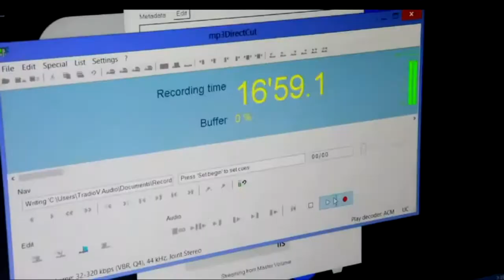Vincent Irizarry - SoapBox Interview on TRadioV (May 22, 2014)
Vincent Irizarry was interviewed by Lilly Melgar and Martha Madison via streaming video on "T Radio V" (Radio in TV).  The show includes an entertainment commentary segment by Holland Reid.

This edited clip includes just the excerpts featuring Vincent -- to view the entire SoapBox Radio episode, here is the complete show